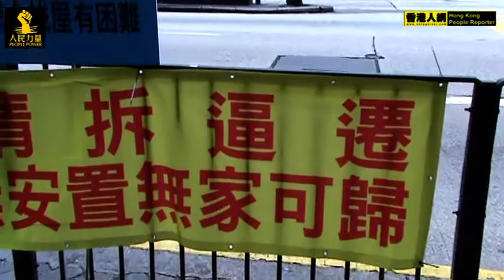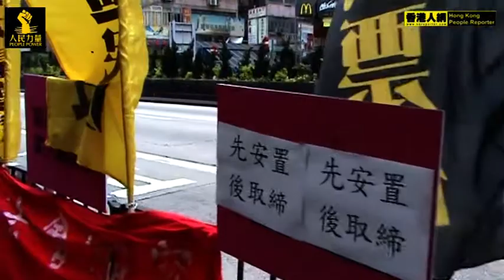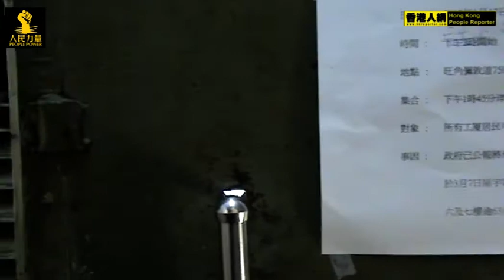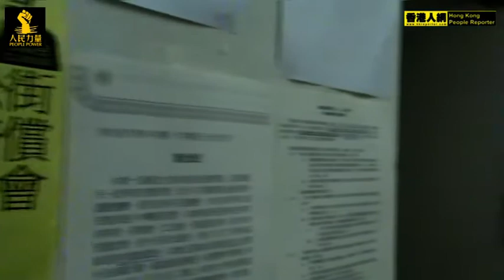20120119 先安置，後清折 洋松街 78 & 78A [HKRNEWSGROUP]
★  黃 毓 民  議 員 辦 事 處 ★

密 切 留 意 事 態 發 展 ，同 時 為 居 民 爭 取 應 有 的 權 利 。

『  要 求 特 區 政 府 必 須 妥 善 處 理 受 清 折 劏 房 影 響 的 居 民  』

歡 迎 到 始 創 中 心 紮 營 處探 訪 居 民 協 助 工 作   及 簽 名 支 持 。

☆    香 港 人 網    ☆

預 告 節 目

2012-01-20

主持人： 陳偉業  詳 細 訪 問

主題： 人民力量(第四十六集)